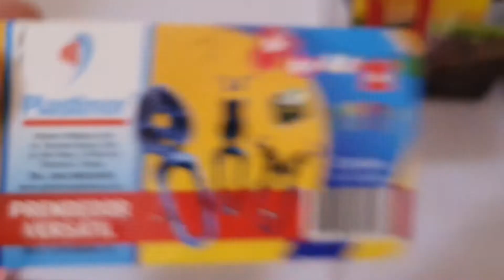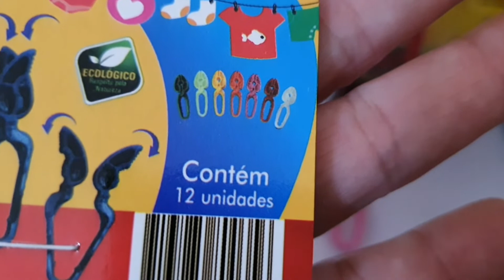Utensílios úteis. conferir#